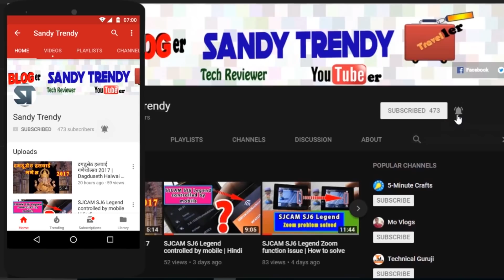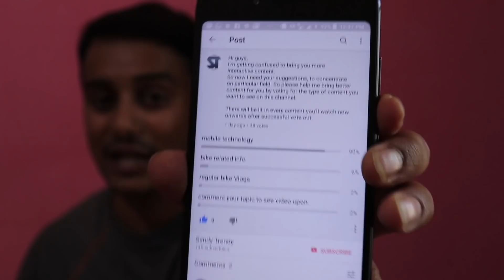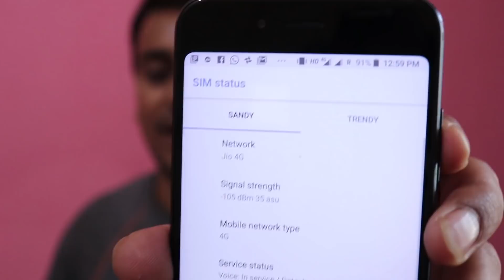Don't buy back cases for your device without watching this video | 1st small QnA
Hi Friends,
In this video, I've told you the reason about removing back cover from your mobile devices. Also included small Q n A about the post I posted in community tab.

Links for screen tampered glass (amazon)
Links for screen tampered glass (black)
Links for screen tampered glass (white)
Links for rear camera protectors

More contents coming soon featuring technical tips and tricks, unboxing products, journey Vlogs.